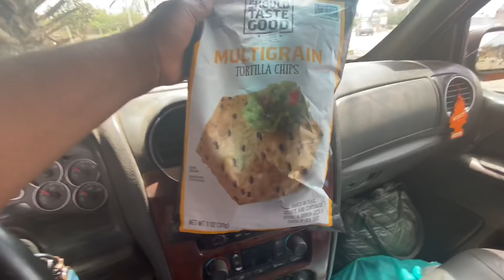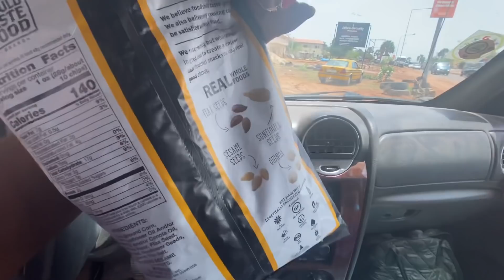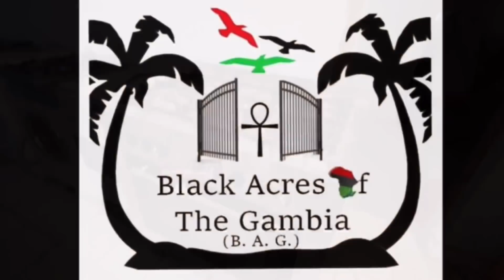SJM's Day off from BAG 😂❤️😂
SJM demanded a day off to rest and relax. So this is what happened.